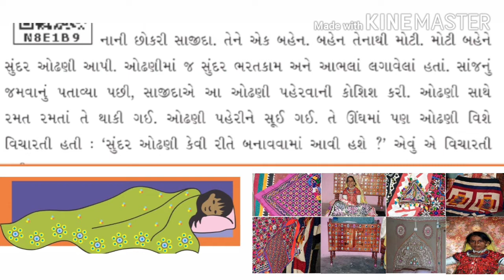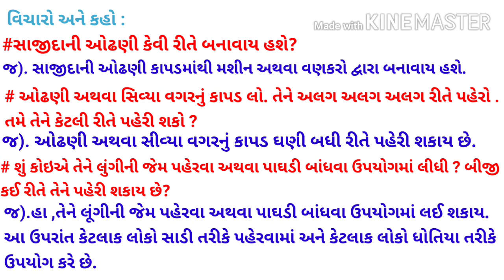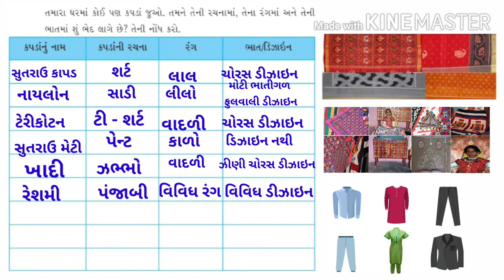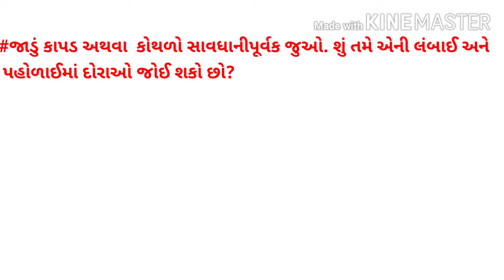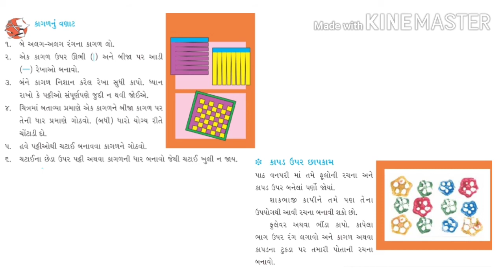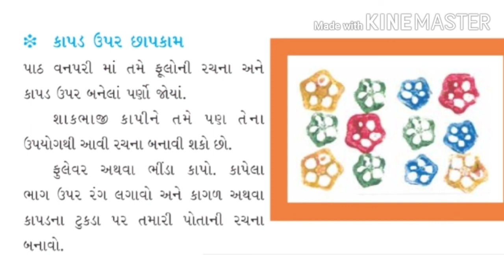ધોરણ 3,વિષય પર્યાવરણ,પાઠ 23 સુંદર કપડાં ,તાસ1